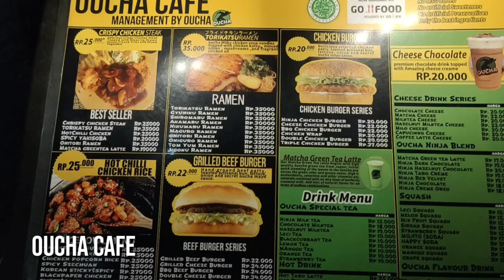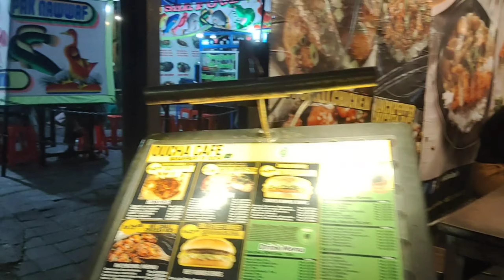BALI TERKINI - Liburan Ala Ala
bali ter up date. kondisi sepi tp asik juga tuk mulai liburan. turis asing nya pada kemana coy?